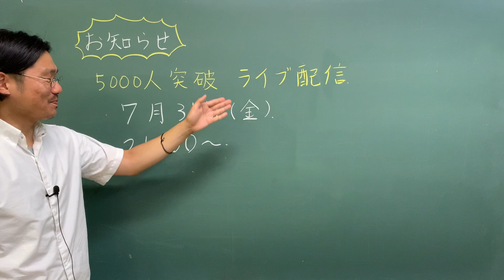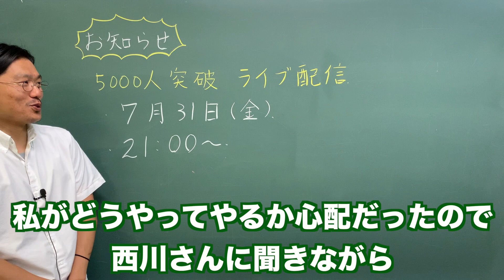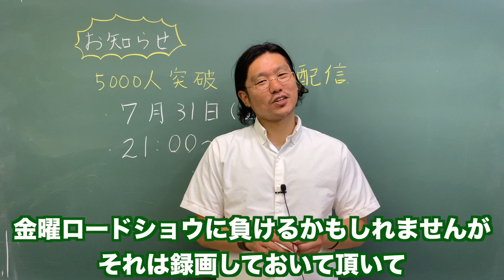【5000人突破記念】ライブ配信のお知らせ